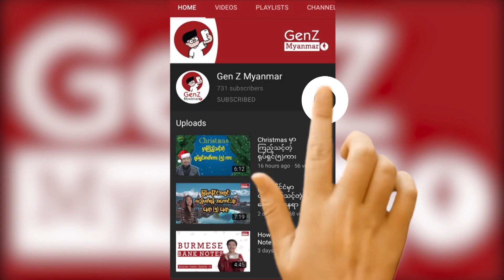Truth or Drink Episode:13